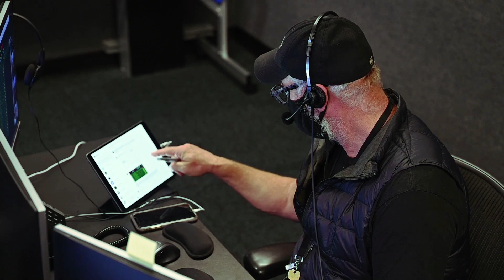Firefly Flight 2 -- Road to Success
Since our first test launch last September, we have been itching to get back to the pad. With the completion of acceptance testing of both stages, we are getting closer. Learn more about our journey to orbit.